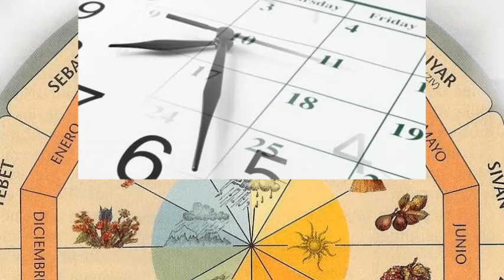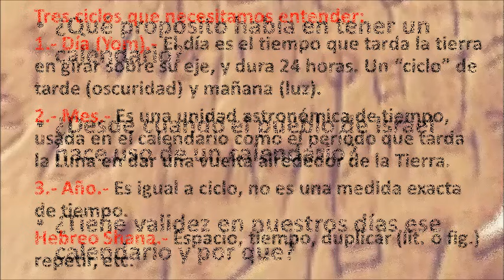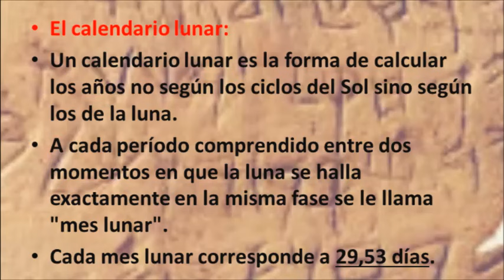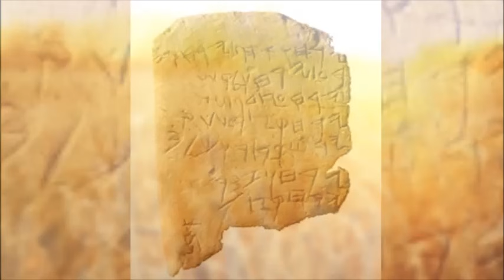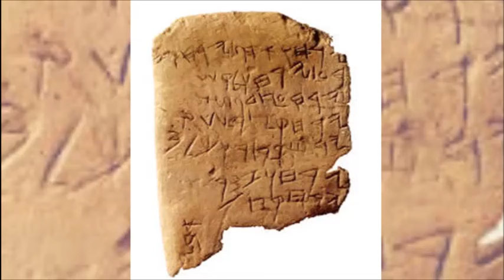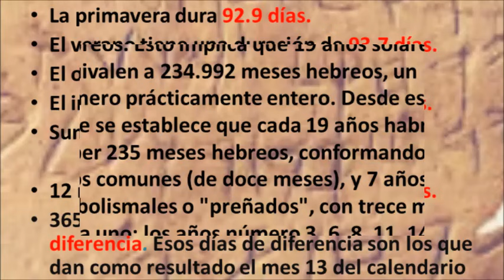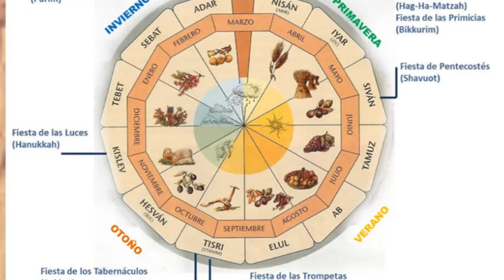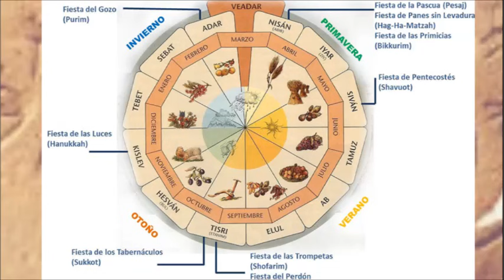¿COMO FUNCIONA EL CALENDARIO HEBREO?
TRASMISIONES EN VIVO:  Miércoles 7:00PM  Viernes 6.30 PM Sabado 12:00PM y 4:30PM HCM